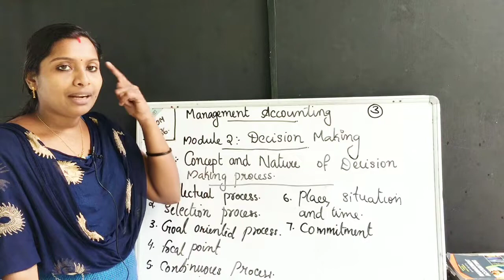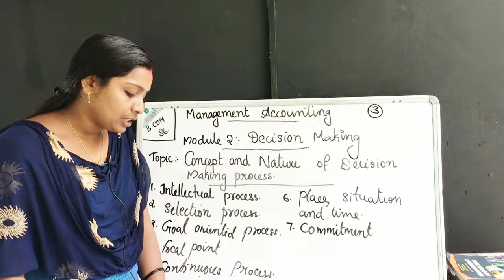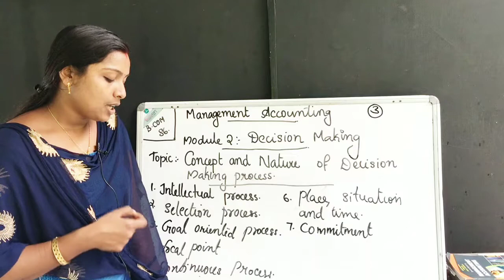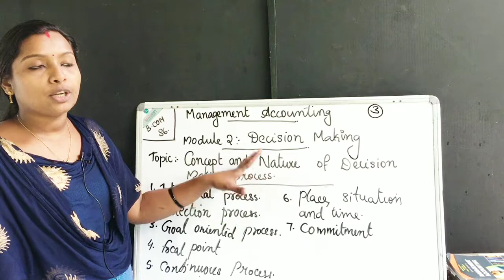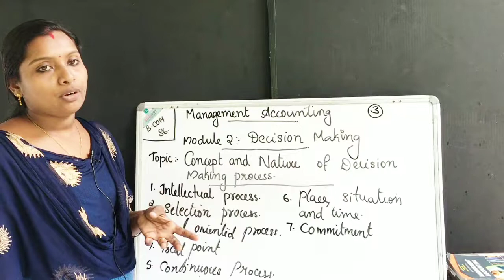Degree 6th Semester | Management Accounting | Module -2 | Decision Making | Part-03| Easy Accounts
Degree 6th Semester | Management Accounting | Module -2 | Decision Making | Part-03 | Concept and Nature Of Decision Making Process | Easy Accounts |

Class          : Degree 6th Semester
Subject       : Management Accounting | Module -2 |
Chapter      : Decision Making | Part-03 |
Topic          : Concept and Nature Of Decision Making Process |

Degree Online Class | Kerala University | MG University | Best online Class | Degree 6th Semester |  Management Accounting |